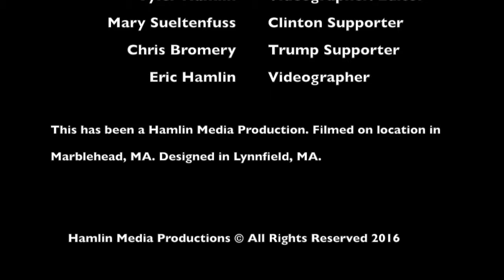Trump vs Hillary: Before the Election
Before the 2016 election, I interviewed someone to get their opinion on the election. (before I changed by Intro)

My Gear:
iPhone 6s
Blue Yeti Mic
Parrot Bebop Drone